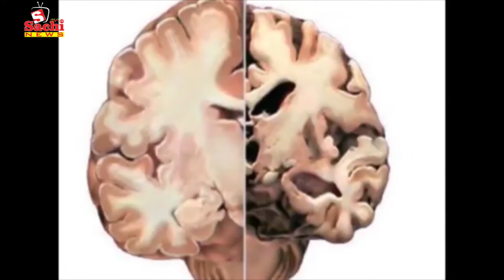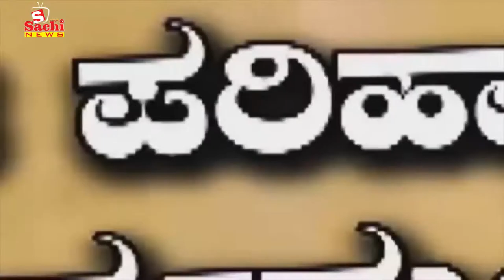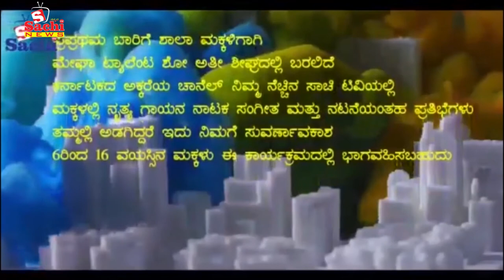ಬೆಳಗಾವಿಯಲ್ಲಿ ಕಾಂಗ್ರೆಸ್ ಕಮಾಲ್ ಹೇಗಿತ್ತು ಗೊತ್ತಾ..? ಐಟಿ ಧಾಳಿ ಬಗ್ಗೆ ಬೆಳಗಾವಿ ಕಮಲ ಪಾಳ್ಯ ಹೇಳಿದ್ದೇನು..?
ಬೆಳಗಾವಿಯಲ್ಲಿ ಕಾಂಗ್ರೆಸ್ ಕಮಾಲ್ ಹೇಗಿತ್ತು ಗೊತ್ತಾ..? ಐಟಿ ಧಾಳಿ ಬಗ್ಗೆ ಬೆಳಗಾವಿ ಕಮಲ ಪಾಳ್ಯ ಹೇಳಿದ್ದೇನು..? Across Hot News ಈ ಚಾನಲ್ನಲ್ಲಿ ಜಾಹೀರಾತುಗಾಗಿ For Advertisement in this Channel sachitv contact ಈ ಚಾನಲ್ನಲ್ಲಿ ಜಾಹೀರಾತುಗಾಗಿ For Advertisement in this Channel sachitv contact ಈ ಚಾನಲ್ನಲ್ಲಿ ಜಾಹೀರಾತುಗಾಗಿ For Advertisement in this Channel sachitv contact ಈ ಚಾನಲ್ನಲ್ಲಿ ಜಾಹೀರಾತುಗಾಗಿ For Advertisement in this Channel sachitv contact contact number , 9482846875